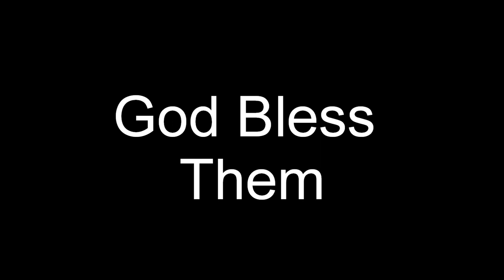Katie & Brianna- If I Die Young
Hope you like itt, WE ARE NOT DEAD lol we just made it see like that to make it more emotiona :) haah again we were too lazy to finishh